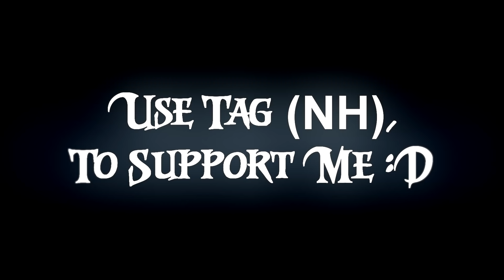LEGENDARY T-REX DESTRUCTION & TROLLING IN MOPE.IO | Part 2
Hey Guys D:
This is my new channel, where i will be uploading gaming videos.

TAGS IGNORE ;-;

My videos Are similar to SK,Enigma, Corrupt X , iXplode , iStealth , iGoliath , Bandito , DopeMope , Saengio , Cacti Fin , Slith , Blitz , Arena Closer , Party4Arty , And Yea LA FLAME too xD